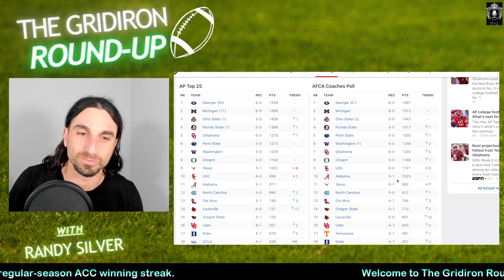College Football Week 7 AP and Coaches Top 25 Poll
College football fans everywhere, we have your week 7 AP Top 25 and Coaches Poll Top 25 Analysis! Here on Gridiron Round-Up, we preview and recap the biggest storylines, highlights, stats, news, and more weekly around college football! College Football Week 6 Review

Videos drop on Thursday on the weekend preview! Videos drop on Sunday on the weekend review!

00:00 Intro
00:03 AP and Coaches Top 25
3:00 Recap and Ending